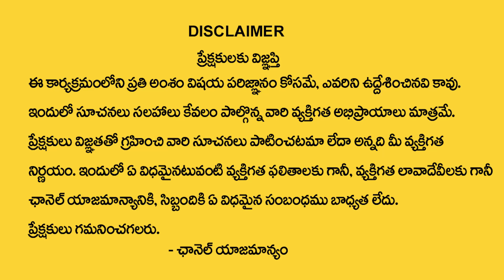6, 15, 24 Date Of Birth Numerology Numerologist | Dr Kiran Nehru Numerology | TSW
Watch ► 6, 15, 24 Date Of Birth Numerology Numerologist | Dr Kiran Nehru Numerology | TSW